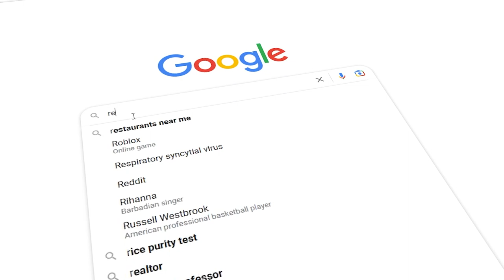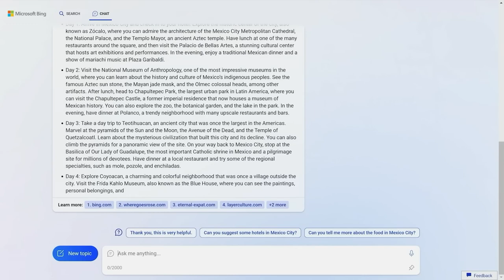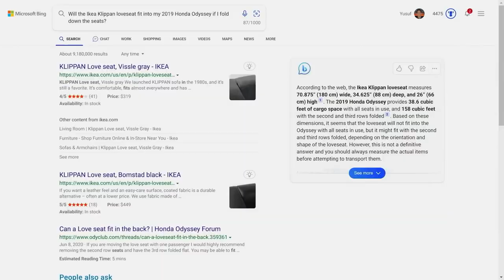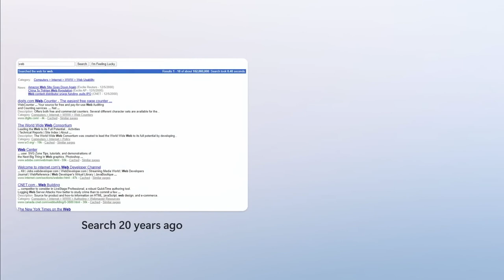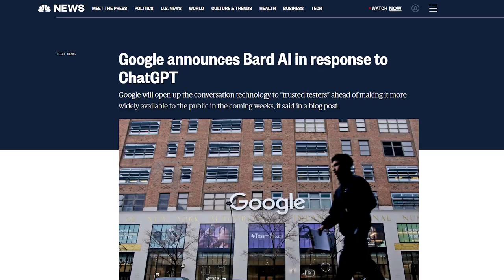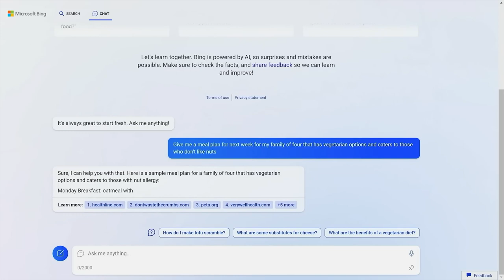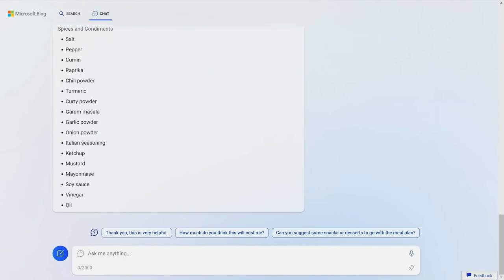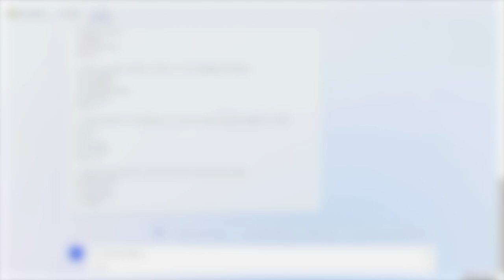BING IS POWERED BY GPT-4? (You Will NOT Want to Use Google After Watching)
Bing has taken a huge leap forward with the integration of OpenAI's GPT-4 AI technology. This upgrade will provide faster, more accurate and personalized search results. The new Bing will understand complex queries and provide conversational answers, offer multi-lingual support, and give a more personalized search experience. Microsoft's CEO, Satya Nadella, announced the integration on February 7, 2023 and also revealed the new version of Edge browser with GPT-4 features. This partnership between Microsoft and OpenAI will not only compete with Google in the search engine market but also allow them to play a leading role in emerging technology sectors such as mobile and social media.